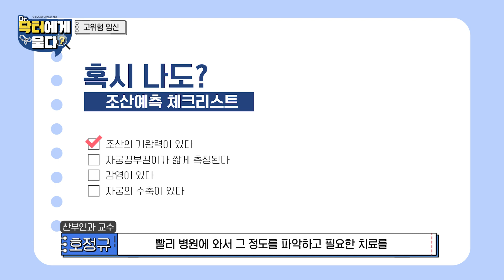고령임신은 고위험 임신? 조산위험신호와 고위험 임신 극복방법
결혼과 출산 나이가 높아지면서
고위험 임신에 대해 걱정을 많이 하십니다.

고위험 임신과 고령임신은 같은 의미일까요?

고위험 임신에 속한다면
지금 영상에 주목해야합니다.

조산위험신호는 무엇인지...
고위험 임신 극복방법은 무엇인지...
건강한 임신과 출산을 위한
여러분의 궁금증을 풀어드립니다.

00:40  고위험 임신인 경우에는 좀 더 세심하게 확인해야 하나요?
00:57  고위험 임신과 고령 임신은 같은 의미인가요?
01:23  고위험 임신에 해당하는 위험인자들에는 어떤 것이 있나요?
01:27  고령 임신의 만 35세가 기준인 이유가 있나요?
02:06  고위험 임신에서 고혈압과 당뇨병이 특히 강조되는 이유가 있나요?
03:13  혈압수치의 변화가 어느 정도면 병원으로 가야할까요?
03:37  당뇨병은 임신성 당뇨 검사를 하지 않나요?
04:03  임신성 당뇨병이나 임신성 고혈압 진단이 내려지면 치료할 수 있는 건가요?
05:00  조기진통, 조산의 위험도 있지 않나요?
05:49  조기 진통이나 조산 위험신호 증상을 알고 있어야 하지 않을까요?
06:22  조산 위험이 확인되면 아기의 생명이 위험할 수 있기 때문에
            되도록 출산을 늦추는 건가요?
06:59  치료제는 어떤 역할을 하나요?
07:16  스테로이드제에 대한 부담은 없나요?
07:56  여러 전문의들과 협진 프로그램도 진행되나요?
08:26  고위험 임신부는 제왕절개를 해야 하나요?
08:38  고위험 임신으로 고민하시는 분들에게 하고 싶으신 말씀이 있다면?

(산부인과 호정규 교수)